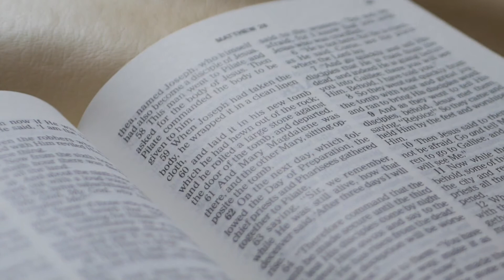346 Who's Your Father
Sign up for your free daily devotional in your email.